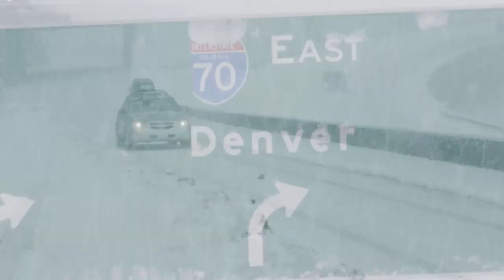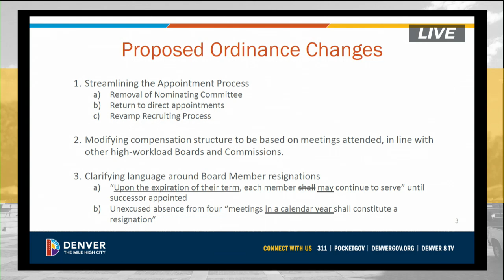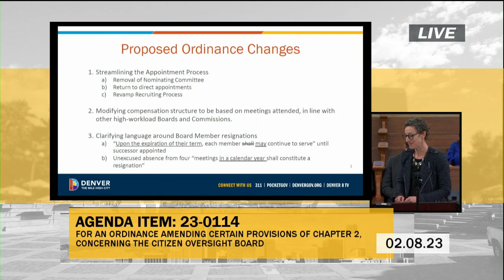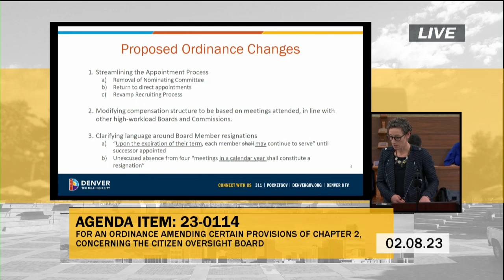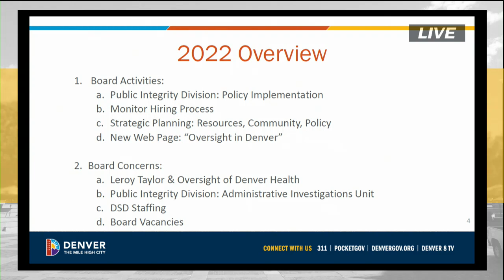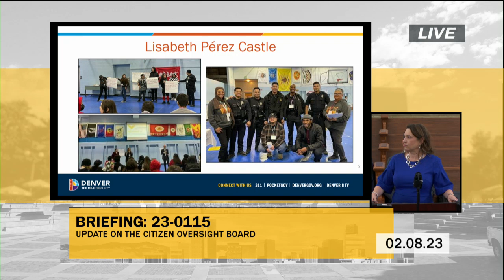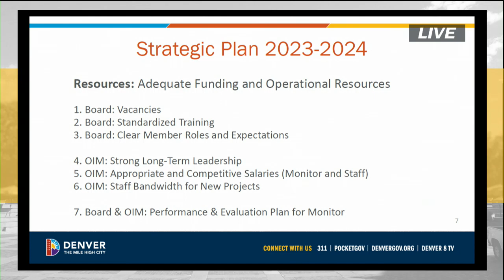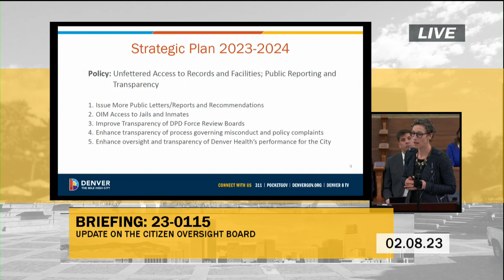Denver, CO Safety, Housing, Education & Homelessness Committee on 2023-02-08 10:30 AM - Feb 08, 2023